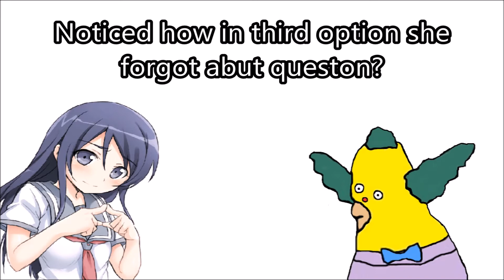Krustis advices 5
Yeah, Krusti is back with more advices like 14 months after last advices vido.

Lightfish 1 - Lucas González
Pet Society - Fishing Pond
Multex - gravity